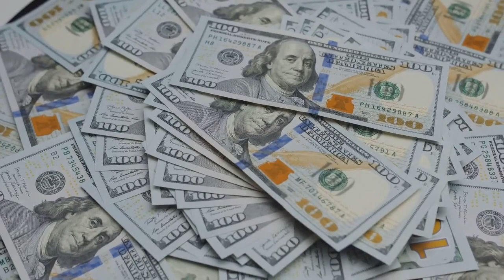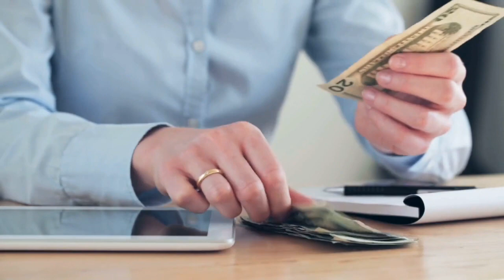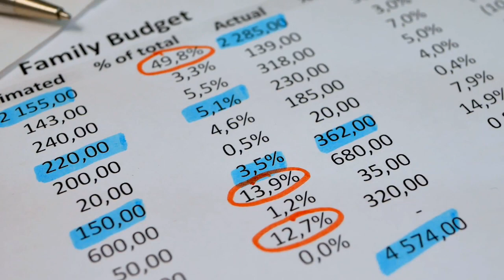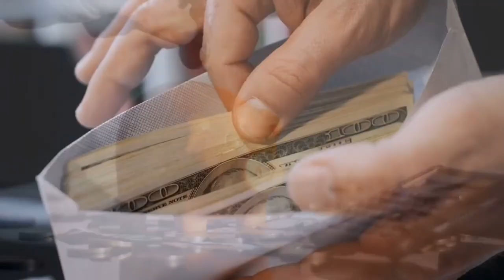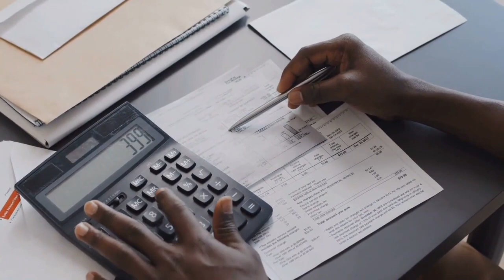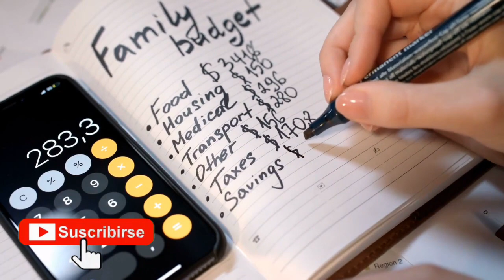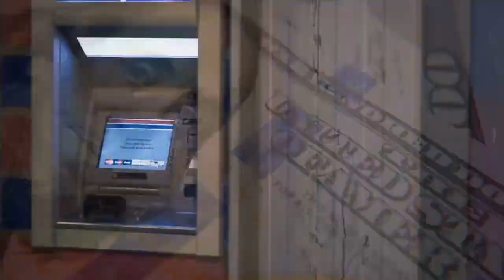Consejos FINANCIEROS Que LO CAMBIARÁN TODO 🤑🤑🔥 - CLAVES ESENCIALES PARA GANAR MILLONES 😮😍😍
GANAR DINERO SE BASA EN UNA SERIE DE PROCESOS Y CONOCIMIENTOS, PERO ALGUNOS SON MÁS ESENCIALES QUE OTROS Y VERDADERAMENTE CAMBIAN TU VIDA. POR ESO HOY AMIGOS UNIVERSITARIOS APRENDERÁN HOY LOS CONSEJOS FINANCIEROS QUE LO CAMBIARÁN TODO CON LAS CLAVES ESENCIALES PARA GANAR MILLONES.

1)This video has no negative impact on the original works (It would actually be positive for them)
2)This video is also for teaching purposes.
3)It is not transformative in nature.
4)I only used bits and pieces of videos to get the point across where necessary.